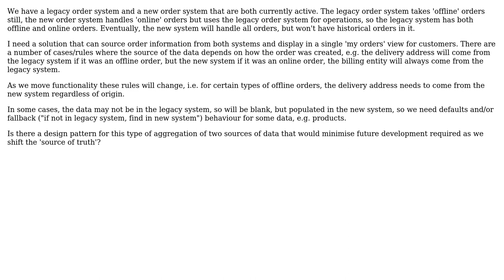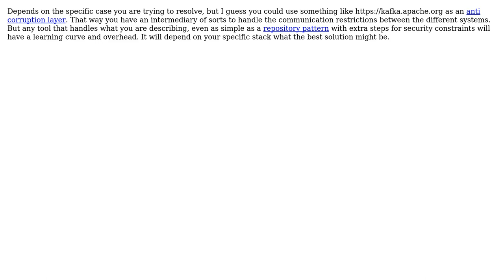Software Engineering: Pattern to combine orders from different systems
With thanks & praise to God, and with thanks to the many people who have made this project possible! | Content (except music & images) licensed under CC BY-SA | Music | Images & others | With thanks to user Manuel Alejandro Caetano user DLT and the Stack Exchange Network Trademarks are property of their respective owners. You are responsible for your own actions.